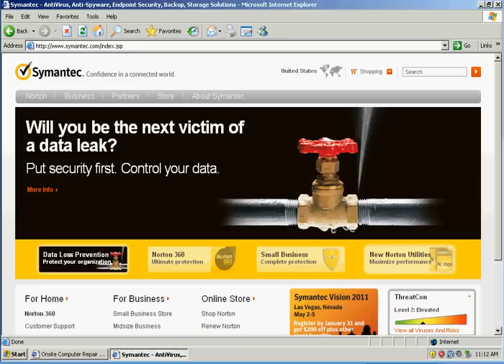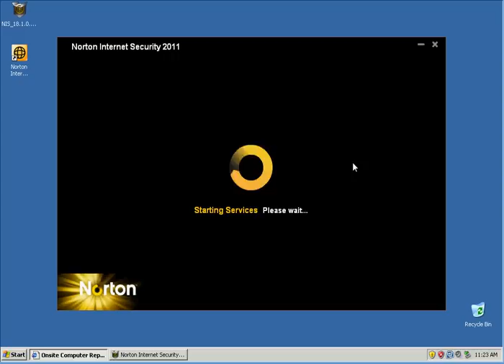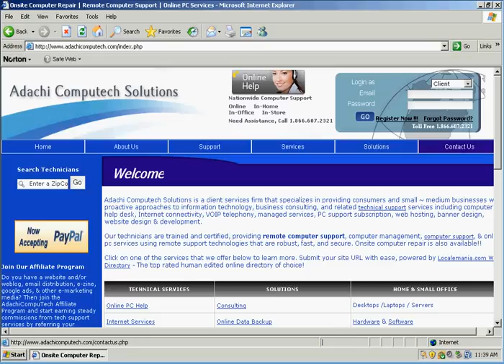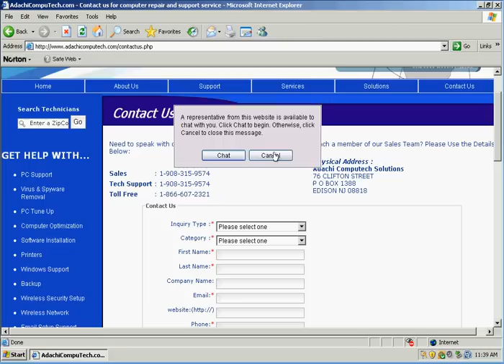How to Install & Configure Norton Internet Security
This video shows you how to setup and configure norton internet security suite onto your computer